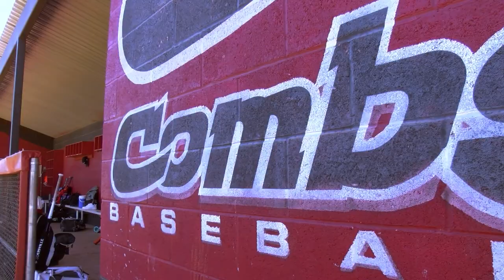The Rundown: S8 Episode 1